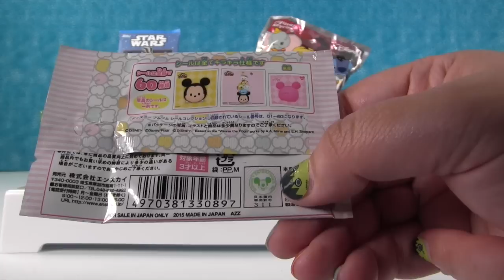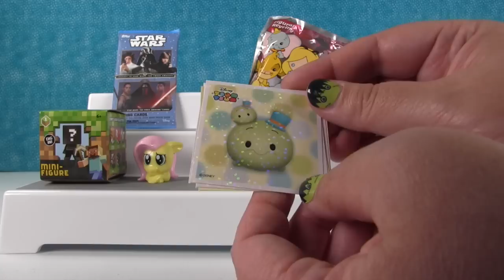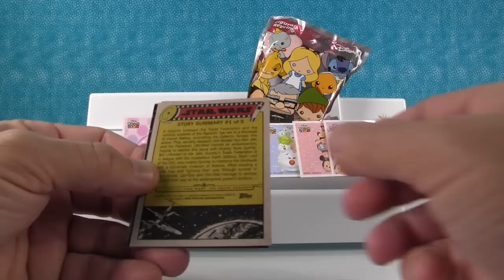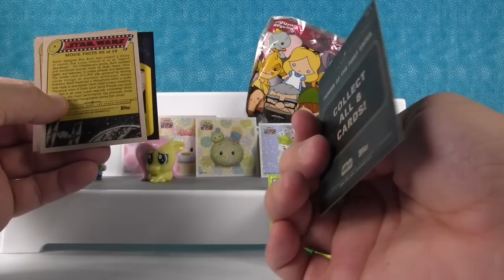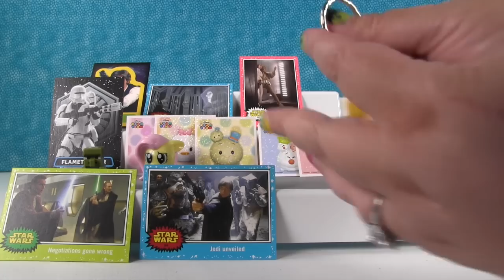Paul Vs Shannon Mystery Blind Bag Picks Disney Frozen Tsum Star Wars Opening | PSToyReviews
Join us for the next episode of Mystery Blind Bag Picks.  Paul & Shannon are going to randomly pull toys out of the bin with their eyes closed.  See who pulls the best toys.  Vote for Paul or Shannon in the comments.

paulandshannonstoyreviews @ nc.rr.com